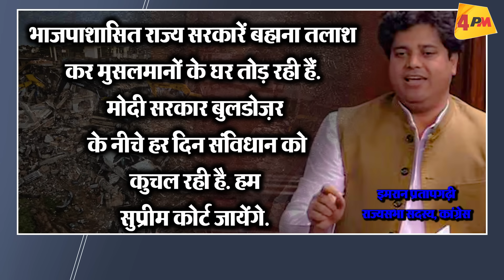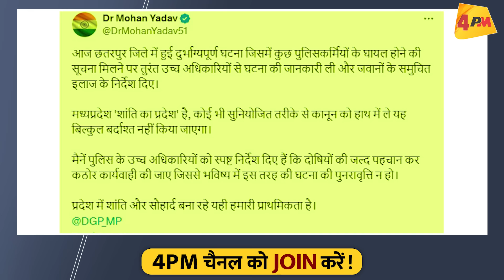मोदी पर बरसकर बोले सांसद संविधान पर बुलडोज़र, सुप्रीम कोर्ट जाएंगे | Politics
प्रधानमंत्री नरेन्द्र मोदी के दौर में ज़्यादातर भाजपाशासित राज्यों में मुसलमानों को चुन-चुनकर टार्गेट करने के आरोप आम है. आपराधिक तत्वों पर एक्शन पर किसी को एतराज़ नहीं. लेकिन न अपील न दलील, सीधे एक्शन. बुलडोज़र चलाये जाने पर बोमाबोम थम नहीं रही है. ये खबर भी कुछ इसी तरह की है. ज़रूर देखिए-सुनिए…